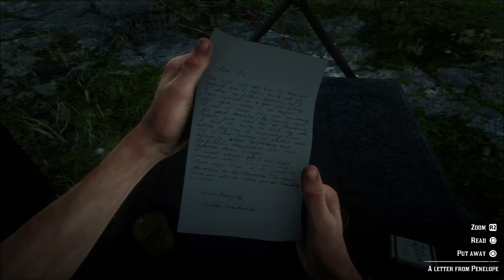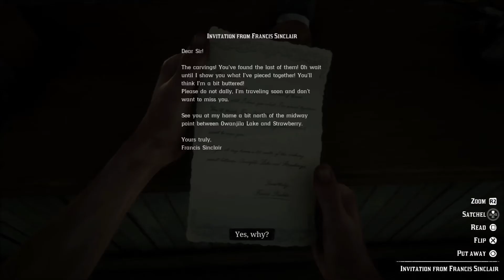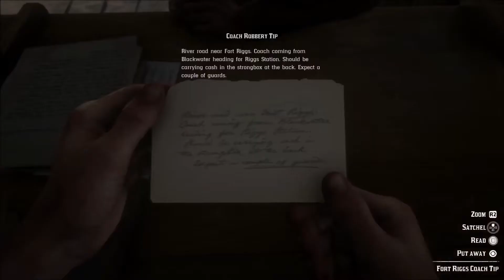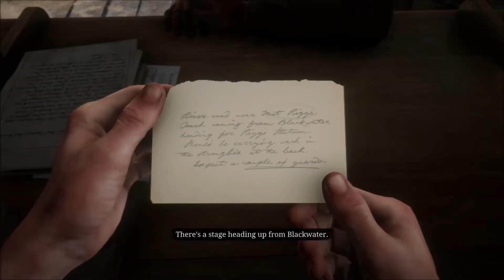#82 Red Dead Redemption 2 - Chapter 6: Beaver Hollow - "Geology for Beginners"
Red Dead Redemption 2 is an Open World game developed/published by Rockstar Studios/Games which is a numbered sequel of Red Dead Redemption (or RDR). Being a prequel, the game sets its timeline during 1899, 11 years before the events of the previous title, and focuses heavily during the existence and actions made by the Van der Linde Gang at the time. In here, the character you’ll be heavily using is Arthur Morgan, a lieutenant and one of the original members of the Gang. Co-leading the Gang is Dutch Van der Linde and his best friend Hosea Mathews while other notable members consists of returning Red Dead Redemption protagonist John Marston, his wife Abigail Roberts and son Jack Marston; the ever so lazy Uncle; returning RDR antagonists Bill Williamson and Javier Escuella; and newly obtained members Micah Bell, Charles Smith and Sadie Adler. The game’s story focuses itself in the Gang’s struggle for survival from all of their pursuers and enemies groups which was caused by their actions, both honorable and questionable ones, and on how such events led to its inevitable disbandment.

Having a Metacritic score average of 97, the game went on to be the highest rated game of 2018 and one of the best critically acclaimed games of all time and thus, resulted in obtaining around 135 Game of the Year awards or top 1 lists (based on GAME OF THE YEAR PICKS BLOG: 2018 GAME OF THE YEAR (gotypicks.blogspot.com)) among various and notable gaming media outlets in the world which was second only to God of War (2018). Praises were given to its overall story, memorable characters, the scale and details in its world design, top quality graphics, and how advanced the AI of the NPC’s in the world which puts life in it. On the other hand, criticisms were mainly focused on its slow pacing and outdated fighting mechanics.

As for me, I can say that this is one of the most memorable and best open world games I ever played due to its great story and characters, the details and diversity of its world and how it melds it together flawlessly with minimum bugs and issues. As for my problems, the slow pacing of the story’s early parts made me bored sometimes. However, when the game sets on its climax, it lived up to its expectations as one of the most beautifully crafted games of all time and a great story which will be remembered for a very long time. A deserving game of the year candidate I am sure. So please enjoy the walkthrough!